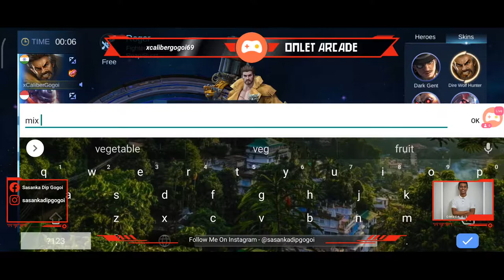Mobile Legends: Bang Bang Live | ICY XTS GOD